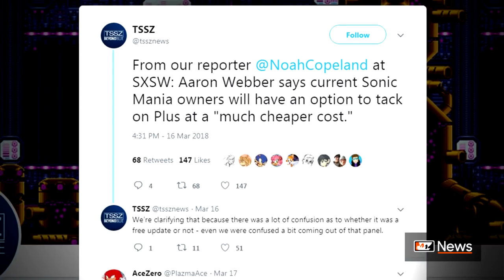NEW SONIC RACING GAME TEASED! – Sonic SXSW 2018 Recap: Sonic Mania Plus & New Animations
The Sonic at South by Southwest panel has finished and there was a lot of new announcements! A new Sonic racing title, Sonic Mania physical release, a new animation project and many more!

-- Credits
Owner: Ryan Scarlett (@Journalistradio)
Voiceover: Evan (@Mardiculous)
Voiceover: Lourdes (@Edible_Potatoes)
Editor: Donnie (@SSF1991)

-- Special Thanks!
Sonic artwork in thumbnail: Supafloop (@supafloop)

-- Livestream!

-- Original Content MMXVIII Tails' Channel